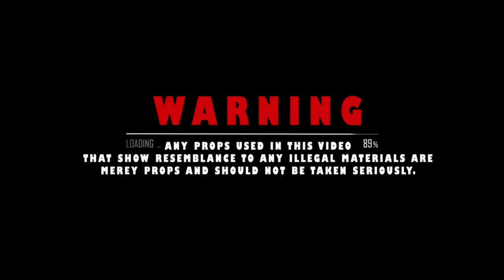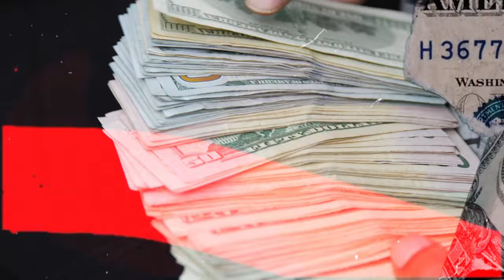Dick Cheaney "No Hook"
AMG The Label Presents Cheaney Boston Rapper bringing his newest Music Video No Hook. Make sure to follow Cheaney on Instagram: @Cheaneybaby